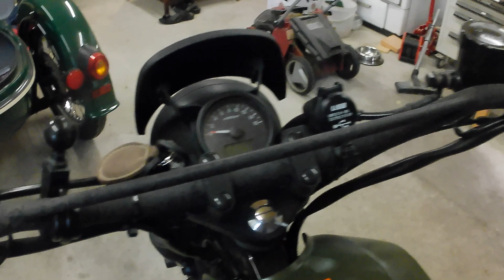Brixton 125 Felsberg, nach einer Saison. Würde ich sie mir nochmal kaufen?